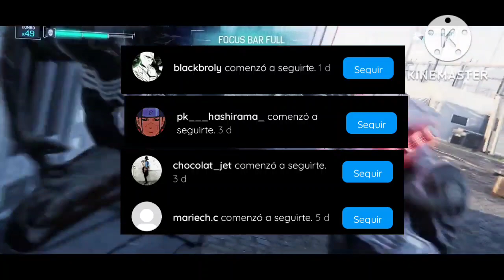La futura pelea entre Peter y Miles en Marvel's Spiderman 2.